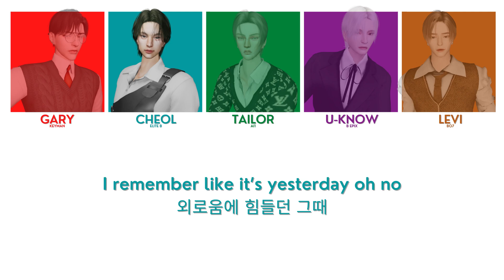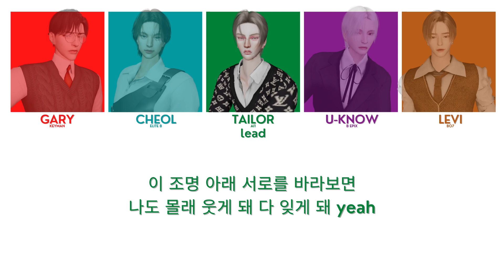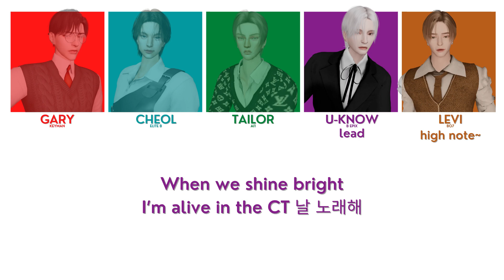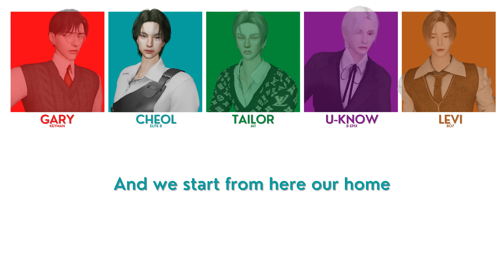the HIGHRISE Anniversary Project - 'From Home' Lyrics [Color Coded_Han]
Origin: NCT